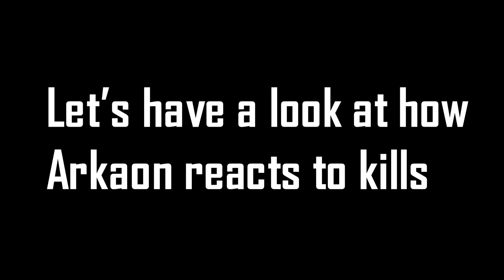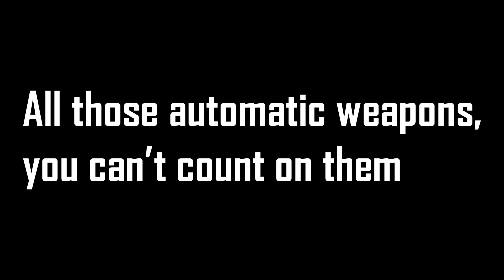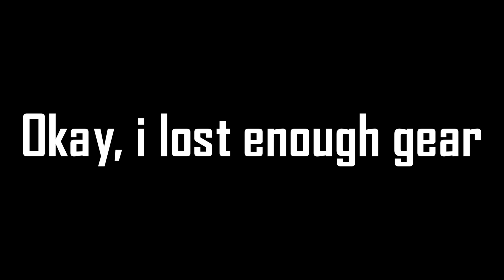Escape From Cheeki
just some stuff

Songs :
- Sadboy Sheldon - Hotline Spikes Death Grips X Hotline Miami Mashup
- Apartje - Cheeki Breeki Hardbass 2 (RIP Apartje)